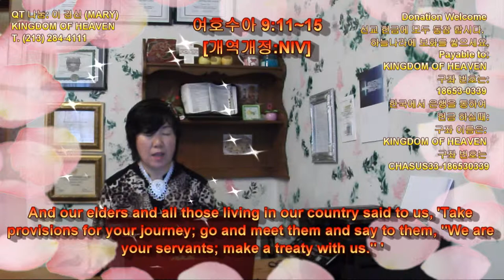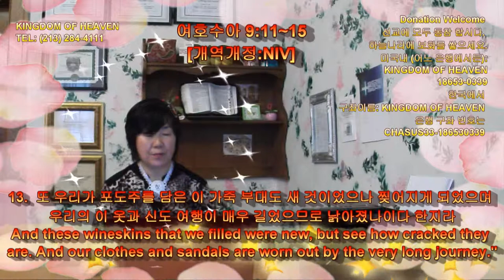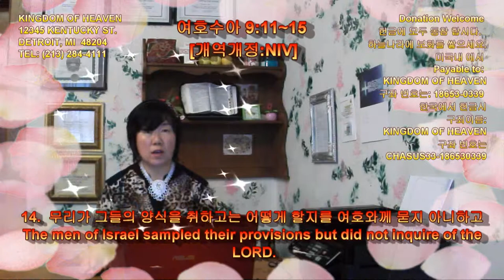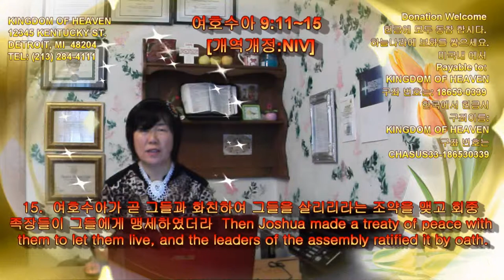399 Joshua 9:11~15 여호수아 QT Share 이 경신 유럽 선교사 - 가장 마음에 와닿는 성경 구절을 댓글에 달아 주세요. 성의있는 댓글 달으시는 분께 선물 $10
11.  그러므로 우리 장로들과 우리 나라의 모든 주민이 우리에게 말하여 이르되 너희는 여행할 양식을 손에 가지고 가서 그들을 만나서 그들에게 이르기를 우리는 당신들의 종들이니 이제 우리와 조약을 맺읍시다 하라 하였나이다
And our elders and all those living in our country said to us, 'Take provisions for your journey; go and meet them and say to them, "We are your servants; make a treaty with us." '

12.  우리의 이 떡은 우리가 당신들에게로 오려고 떠나던 날에 우리들의 집에서 아직도 뜨거운 것을 양식으로 가지고 왔으나 보소서 이제 말랐고 곰팡이가 났으며
This bread of ours was warm when we packed it at home on the day we left to come to you. But now see how dry and moldy it is.

13.  또 우리가 포도주를 담은 이 가죽 부대도 새 것이었으나 찢어지게 되었으며 우리의 이 옷과 신도 여행이 매우 길었으므로 낡아졌나이다 한지라
And these wineskins that we filled were new, but see how cracked they are. And our clothes and sandals are worn out by the very long journey."

14.  무리가 그들의 양식을 취하고는 어떻게 할지를 여호와께 묻지 아니하고
The men of Israel sampled their provisions but did not inquire of the LORD.

15.  여호수아가 곧 그들과 화친하여 그들을 살리리라는 조약을 맺고 회중 족장들이 그들에게 맹세하였더라
Then Joshua made a treaty of peace with them to let them live, and the leaders of the assembly ratified it by oath.
ratify (ratified)  [|rӕtɪfaɪ]  비준하다

건축 설계 사무실 주소
4282 Wilshire Blvd, #200 뒤에 파킹장 많음 2층으로 오세요.  주일에는 예배드리는 장소로 사용.